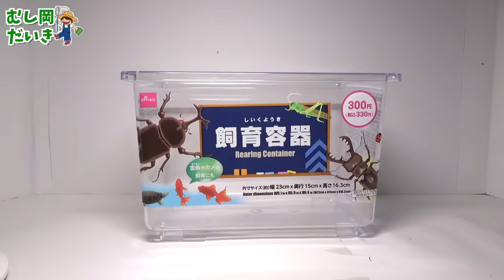【危険検証】虫好きなら騒音レベルの鳴き声でも寝れるだろ！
EDテーマ「愛ってなんですか？」

🆕2022年新グッズ登場！✨
・Tシャツ2022(赤)